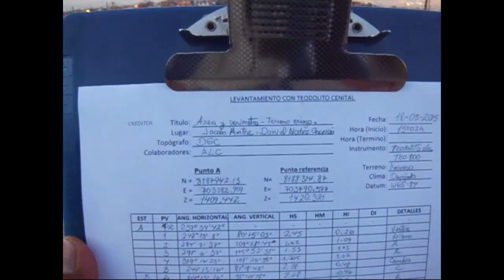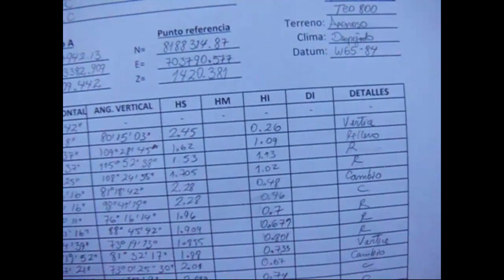Libreta de campo para levantamientos con Teodolito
Otro método para llenar datos de un levantamiento al utilizar un teodolito mecánico o electrónico.

Referencias:
Libreta de campo.
Métodos de toma de datos.
Consejos prácticos.
Otras formas de realizar trabajos de topografía.